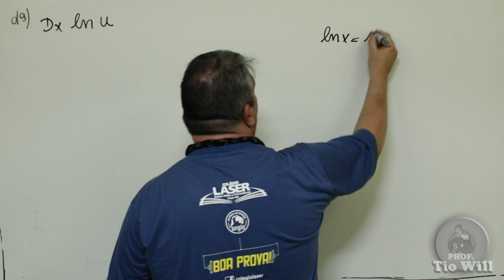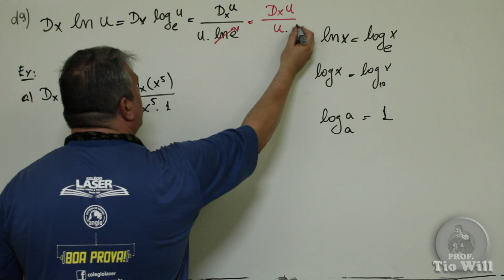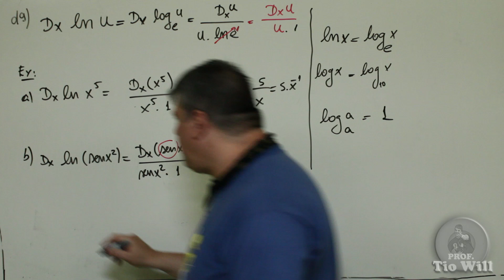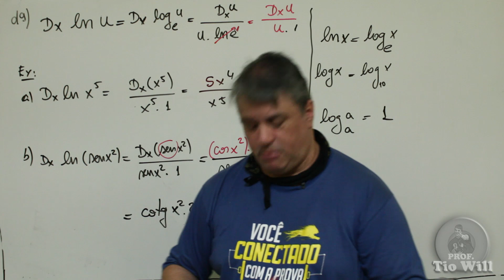d9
Formulário Interativo Derivadas- derivadas do logaritmo natural.
O intuito deste canal é mostrar uma nova opção de se aprender a matemática, usando recursos tecnológicos de forma lúdica e prática, aonde basta clicar em qualquer fórmula que será mostrado um vídeo e dois exemplos do uso da mesma.